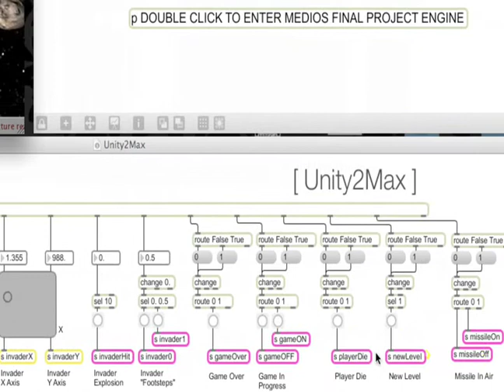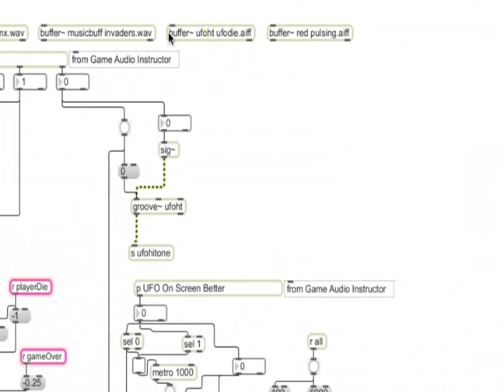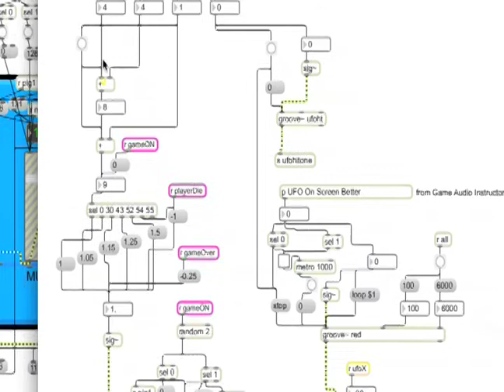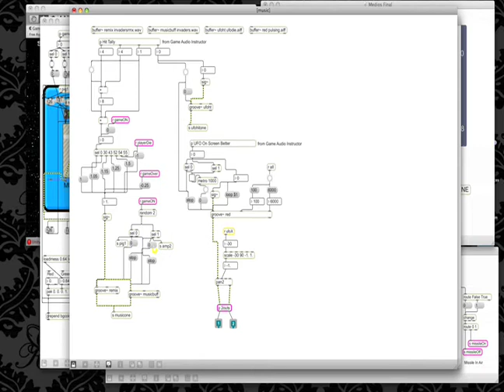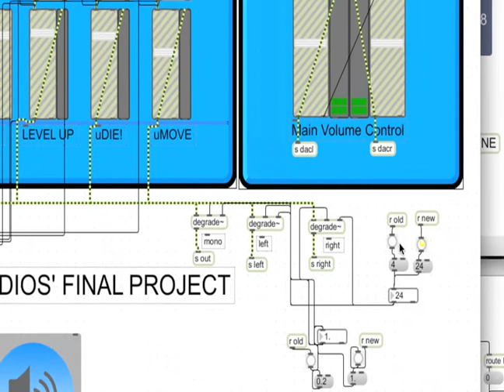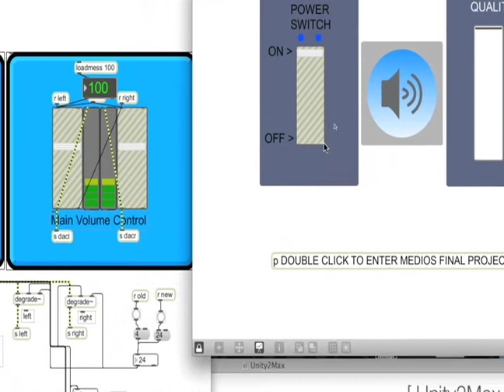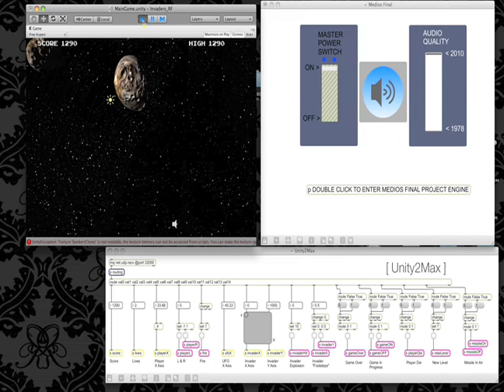Space Invaders!! (Max/MSP audio engine)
This is my final project for the Game Audio course at Ex'pression College. We used Max/MSP to create an audio engine for the Space Invaders game. This is a test video that shows a quick overview of how some of the objects work in my engine.